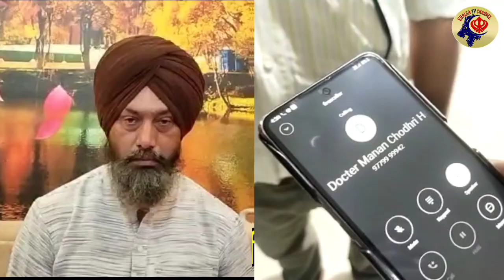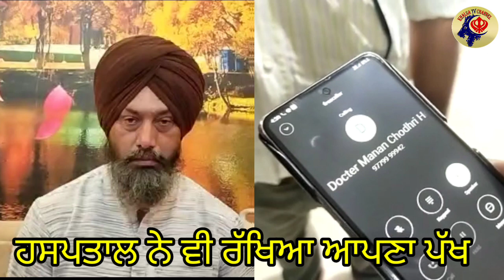Kurali ਦੇ ਮਸ਼ਹੂਰ ਪ੍ਰਾਈਵੇਟ ਹਸਪਤਾਲ ਤੇ ਇਲਾਜ ਦੌਰਾਨ ਲਾਪਰਵਾਹੀ ਕਰਨ ਤੇ ਲੱਗੇ ਇਲਜ਼ਾਮ,ਮਹਿਲਾ ਦਾ ਕੱਟਣਾ ਪਵੇਗਾ ਹੱਥ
punjab news, news punjabi, punjabi news today, punjabi khabra, latest news of punjab, punjab new cm, punjab news in hindi, punjab news today in punjabi,